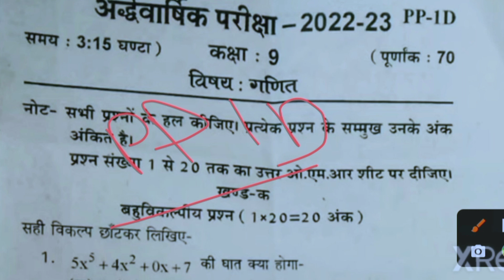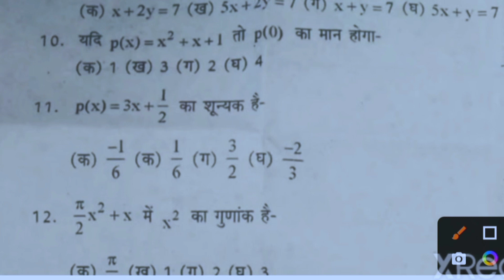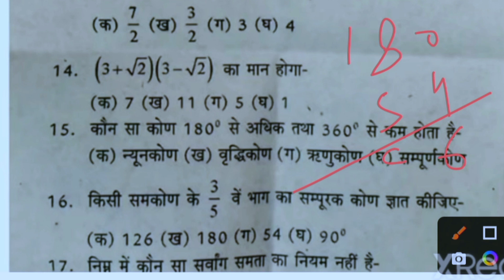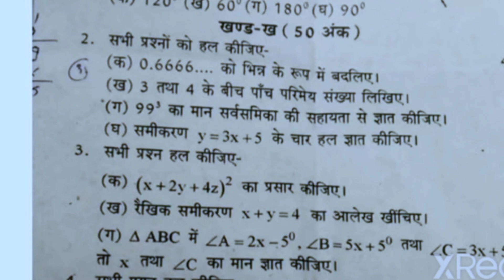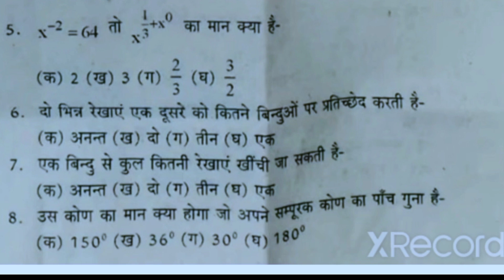Class 9 ardhvarshik paper math 2022 || class 9 math half yearly question paper 2022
9th class mathematics very very important question
class 9th mathematics half yearly paper 2022
half yearly paper math class 9th MP board 2023
math class 9 ardhvarshik paper 2022
class 9 ardhvarshik paper 2022 social Science
Class 9 ganit paper
Kaksha 9 ganit paper 2022
class 9th math half yearly paper
half yearly paper math class 9th
kaksha 9 ganit ka ardhvarshik paper
ardhvarshik paper math class 9th
up board class 9th math half yearly paper
ganit ka paper
ardhvarshik paper math   kaksha navi ganit ka paper
Class 9 ganit paper ardhvaarshik
Ardhvaarshik paper kaksha 9 ganit
Kaksha nau ganit ardhvaarshik paper maths
2022 ardhvaarshik paper math
Ardhvaarshik paper ganit kaksha 9
Kaksha 9 ka ganit paper 2022
Class 9th ganit paper
class 9 math half yearly question paper 2022- 23
class 9 math half yearly sylabus
class 9 math half yearly question paper
class 9 math half yearly syllabus 2022
class 9 math half yearly paper
class 9 math half yearly exam
class 9 math half yearly syllabus 2022-23
class 9 math paper 2022 march
9th class
vigyan ka paper
math paper solution 2022 std 9
varshik pariksha
विज्ञान कक्षा 9 का पेपर
 विज्ञान का पेपर
 विज्ञान का पेपर कक्षा 9 2022
 कक्षा 9 विज्ञान मॉडल पेपर
Kaksha 9 ardhvaarshik paper 2022
 Kaksha vigyan paper
Kaksha 9 vigyan paper ardhvaarshik
Ardhvaarshik paper class 9
Trimaasik paper kaksha 9 vigyan
Class 9 math model paper
Class 9 math model paper full solution
UP Board Class 9 math paper
UP Board kaksha 9 math advarshik paper
UP Board Class 9 ardhvaarshik math full solution
ardhvaarshik paper class 9th science
class 9th math half yearly paper 2021
half yearly exam paper class 9 math
mp board
ardhvaarshik paper kaksha navi math 2022
mp board class 9th math paper half yearly 2022
class 9th vigyan half yearly paper 2022
vigyan ardhvaarshik paper kaksha 9 me
kaksha 9 vigyan ka paper ardhvaarshik
ardh varshik paper kaksha navi science
9th class ardhvaarshik paper math
MP Board Class 9 math paper
Class 9 UP Board math paper
UP Board class 9th model paper 2022